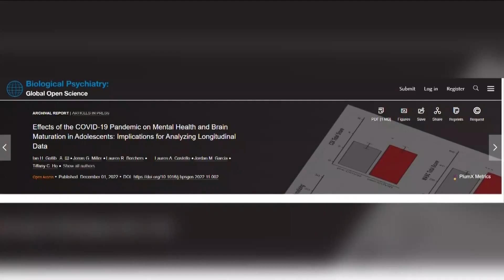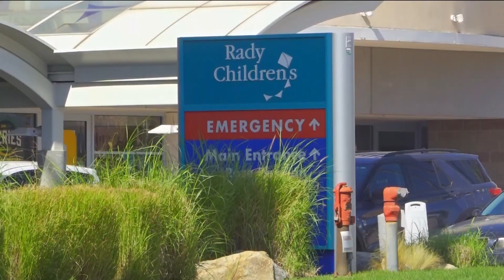Post-pandemic study shows teen brains changed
"This is significant because it's the first demonstration of physical alterations in the brain as a function of experiencing the pandemic."